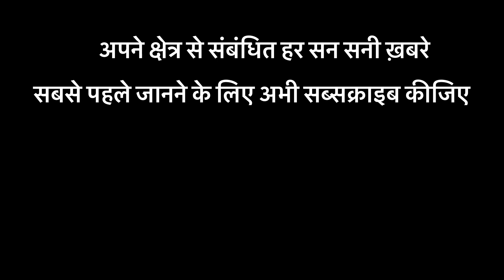23 August 2023